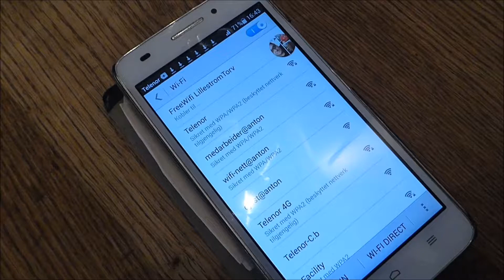How to use the dott in HUAWEI G620S L01 film